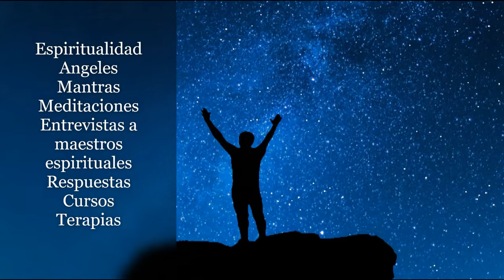¡ LAS PIEDRAS Y CUARZOS MÁS PODEROSOS !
Alberto Lajas nos muestra los cuarzos y piedras mas poderosas...